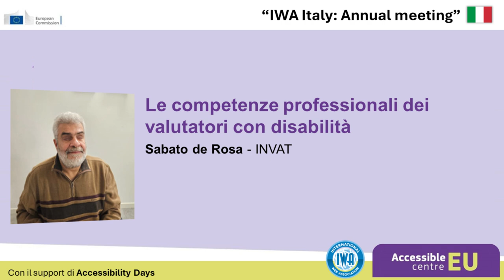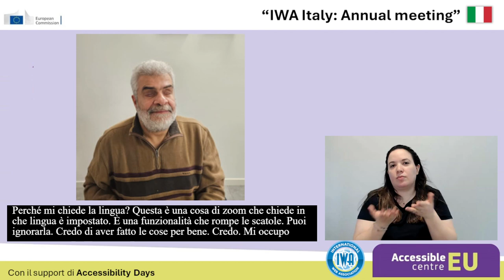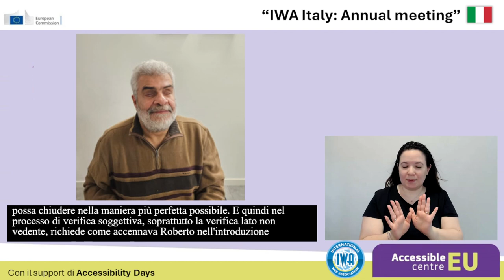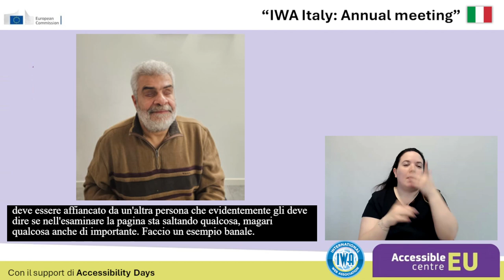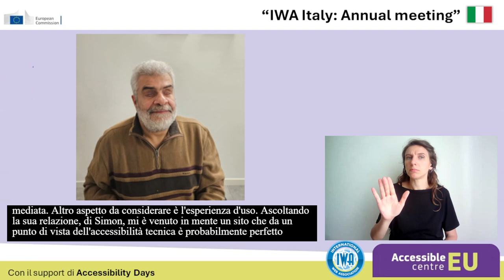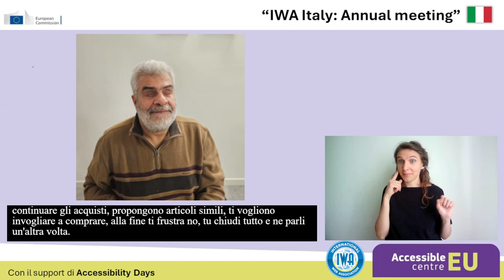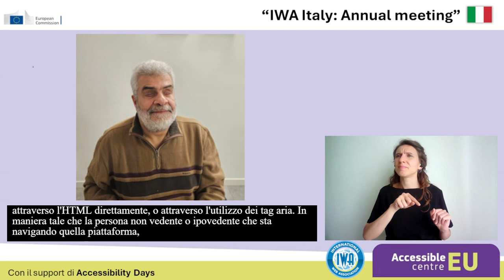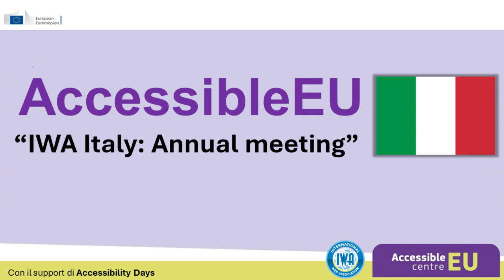Le competenze professionali dei valutatori con disabilità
Evento annuale IWA Italy 2024 co-organizzato con AccessibleEU.
Sabato de Rosa - INVAT